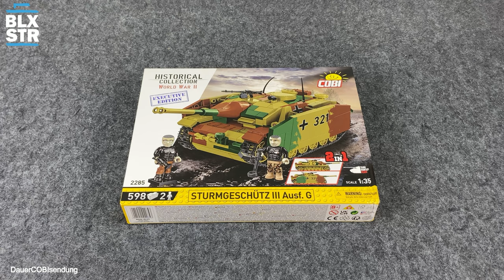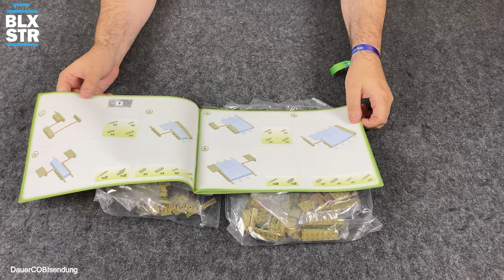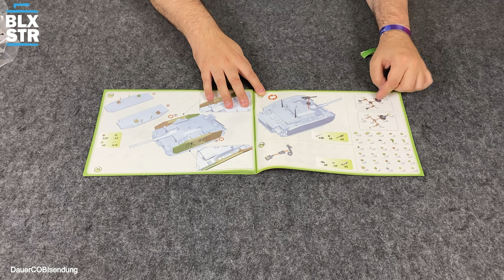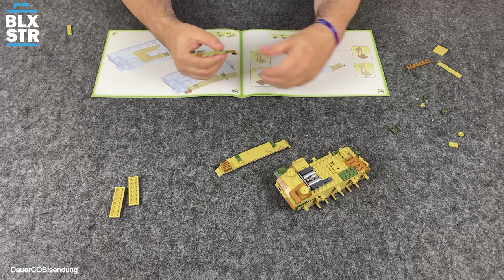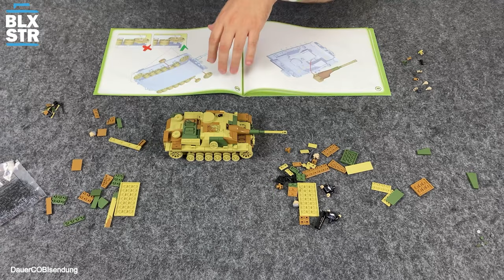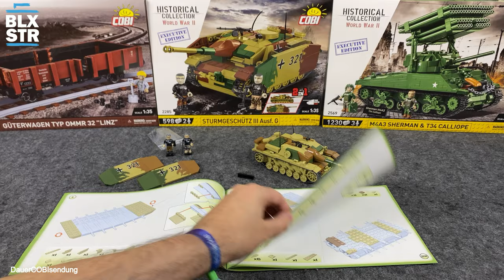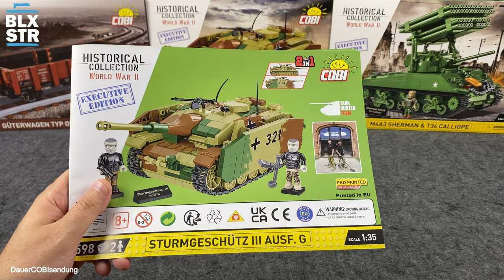COBI 2285 Sturmgeschütz III Ausf. G - Executive Edition 💥 2in1 Version 💥 1:35 ▶️ REVIEW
📌 COBI® 2285
📌 Länge: 21 cm / 8.27″
📌 Breite: 11 cm / 4.33″
📌 Höhe: 11 cm / 4.33″
📌 Scale: 1:35
📌 Bricks: 598
📌 Minifigs: 2
📌 Alter: 7+
📌 Listenpreis: 49,99 EUR (8,4 ct/Teil)
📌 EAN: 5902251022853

Aufwiederbauen!